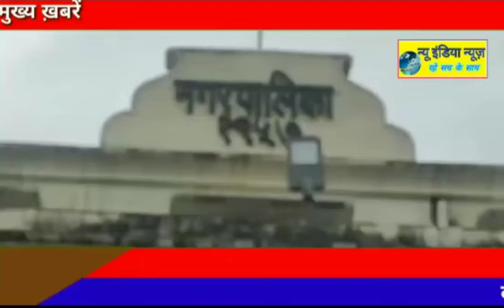मॉनसून की पहली बारिश से क्षेत्र की जनता में खुशी की लहर।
स्लग - मॉनसून की पहली बारिश से क्षेत्र की जनता में खुशी की लहर।

एकर - प्रदेश में मॉनसून की की बारिश की शुरुआत हो गई है जिसके चलते आज रामनगर में भी पहली बारिश से क्षेत्र की जनता में खुशी की लहर दौड़ गयी है आपको बता दें कि प्रदेश में कोविड और अन्य बीमारियों ने अपने पैर पसार रखे है। वही जानकरों का कहना है मानसून की बारिश से कई बीमारियों से राहत मिलती है और किसानों द्वारा उगाई गयी फसलों को फायदा पहूंचता है। कोविड के चलते देश मे कई फसलों को नही उगाया जा सका है जिसकी वजह से महंगाई चरम सीमा पर पहूँचा गई है अनाज और खाद्यान मंहगे हो गये है। वही सरकार ने कोविड  के चलते लॉक डाउन में धीरे धीरे छूट दी जा रही है। वही इस मानसून से हर वर्ग के लोगों को इस बारिश से फायदा होगा।

बाइट्स - विक्की तोमर

ब्यूरो चीफ नाजिम कुरैशी रामनगर उत्तराखंड कॉर्बेट नेशनल पार्क